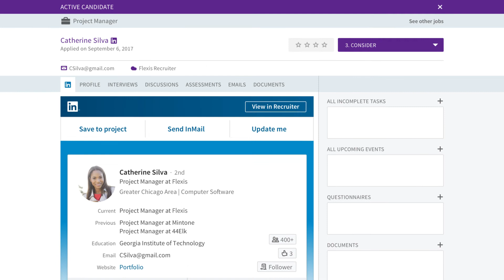LinkedIn Recruiter + Your ATS = Better Together | Recruiter System Connect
Recruiter System Connect is an integration between LinkedIn Recruiter and an Applicant Tracking System (ATS) designed to simplify the hiring process and save recruiters time. Get started: lnkd.in/RSC